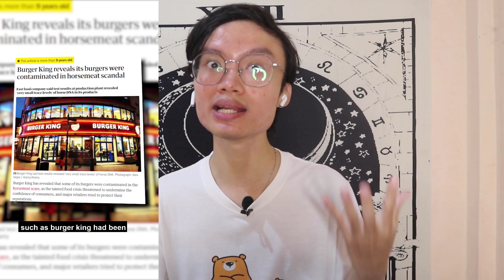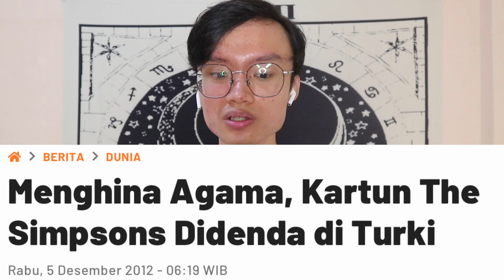KARTUN THE SIMPSONS MENGHINA ISLAM!!! TANDA-TANDA KIAMAT SUDAH DEKAT???